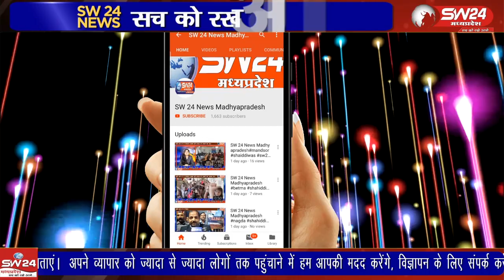मध्यप्रदेश राज्य कृषि विपनान बोर्ड भोपाल की स्थापना के 50 वर्ष पूर्ण होने के उपलक्ष्य में गुरुवार को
मध्यप्रदेश राज्य कृषि विपनान बोर्ड भोपाल की स्थापना के 50 वर्ष पूर्ण होने के उपलक्ष्य में गुरुवार को स्व. कैलाश जोशी कृषि मंडी बागली में स्वर्ण जयंती महोत्सव कार्यक्रम आयोजित किया गया।